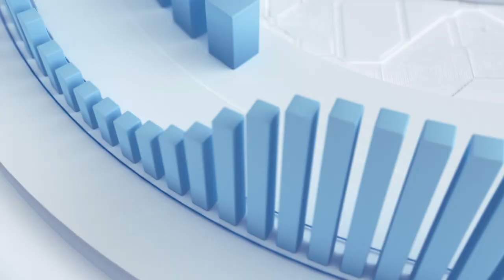DEBATE RECORD TV GOIÁS 2018 - BLOCO 3